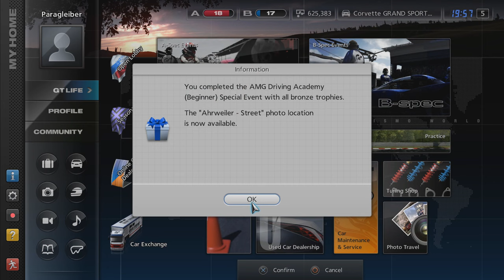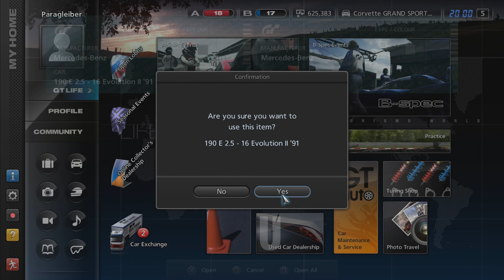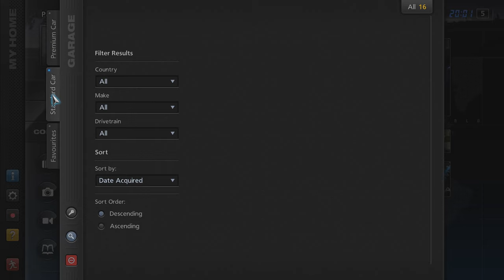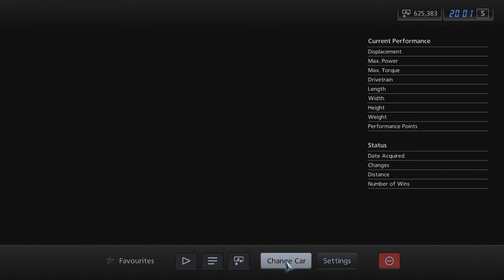Gran Turismo 5 - Playthrough Part 8 - AMG Driving Academy (Beginner/Intermediate) - All Gold Medals!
Gran Turismo 7 is coming out in March 2022, so I want to try to get a good amount of completion in all of the previous Gran Turismo games until then. Here you can see me completing the first half of the AMG Driving Academy special event in Gran Turismo 5 with all gold medals.

Timeline:
0:00 Video Start
1:35 Beginner - Nordschleife Sector 1 with Mercedes 300 SL
4:28 Beginner - Nordschleife Sector 2 with Mercedes 300 SL
8:09 Beginner - Nordschleife Sector 3 with Mercedes 300 SL
11:34 Beginner - Nordschleife Sector 4 with Mercedes 300 SL
15:30 Beginner - Nordschleife Full Lap with Mercedes 300 SL
25:53 Intermediate - Nordschleife Sector 1 with Mercedes SLS
28:33 Intermediate - Nordschleife Sector 2 with Mercedes SLS
31:49 Intermediate - Nordschleife Sector 3 with Mercedes SLS
34:51 Intermediate - Nordschleife Sector 4 with Mercedes SLS
38:31 Intermediate - Nordschleife Full Lap with Mercedes SLS
46:46 Reward Cars
49:34 Game Completion Status

Gran Turismo has always been one of my favorite racing game franchises and I played the first 3 games of the series when they first came out. After that I moved to PC though, so I never got to play GT 4-6. Before GT7 I want to try to revisit GT 1-3 and also play through GT 4-6 for the first time. I am not sure if I will manage to get all of it done but I will see how far I can get.

In this video I am taking a break from the A-Spec mode to have a first look at one of the special events, since I need a bit of money for the next few cups and I also want to unlock the legendary CLK LM car.

The AMG Driving Academy special event introduces you to the infamous Nordschleife track. At each difficulty level you first learn the 4 individual sectors and then do a full lap with traffic on the track. There are target times for bronze, silver and gold medals and of course I went for all the gold medals straight away.

In the Beginner chapter you drive the old Mercedes 300 SL, which is slow and pretty easy to control. For the individual sectors the gold medal times are fairly competitive here but for the full lap it's pretty easy to beat.

In the Intermediate chapter you drive a heavily tuned SLS. Here the sector times are once again competitive but beatable with a bit of practice. The full lap gold medal time is pretty hard to beat though. You actually have to be faster than the gold medal times of the sector challenges combined. Eventually I was able to beat this one as well though, although the very end of the lap was a bit ugly.

Overall it took me about 3 hours to beat all of the gold medal times and it was a lot of fun. I am usually not super fast on Nordschleife but in this game the track is not too hard and most of the gold medal targets were just right for me, being challenging but achievable.

There are also two more difficulty levels where you do the same challenges once again but with bad weather.

As reward cars we are getting the classic 190 E and the legendary CLK LM race car, which is going to return to the franchise in Gran Turismo 7.

In my next GT5 video I will complete several more cups.